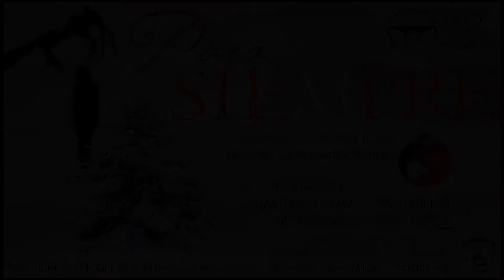"Terror hasta las lágrimas" Obra PARA SIEMPRE en Microteatro México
Terror hecho teatro. PARA SIEMPRE es una obra de 15 min. en una habitación intervenida. ¿Podrás salir con vida de la sala 8 o serás parte de la maldición que habita en esas cuatro paredes?

Microteatro es una casa en donde cada una de sus 13 salas se encuentra adaptada para representar historias diversas bajo un mismo eje temático.

Con un menú de 18 obras cortas en cada temporada, Microteatro se ha perfilado como una opción económica, de calidad y rápida para quien desea ver teatro.

Esta temporada se titula “POR TERROR”
La obra PARA SIEMPRE se presenta los jueves y viernes desde las 8pm, los sábados desde las 7pm y domingos desde las 6pm.
Cada día se presenta 6 veces. Por ejemplo: los jueves la primera función es a las 8pm y la última función inicia a las 10pm (aprox).

Arma tus combos para que en cada visita veas más de una obra.

Costo de cada obra $70 (Descuentos al hacer combos de 3 ó 5 obras).

Microteatro México: Calle de Roble #3, Colonia Santa María la Ribera, a unos pasos de la salida del metro y metrobús Buenavista.